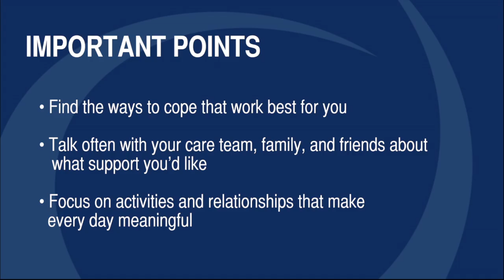Navigating Challenges: Finding Emotional Support after a Cancer Diagnosis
After a diagnosis of cancer, many people find it difficult to get the emotional support they need. This is for different reasons including the fear and uncertainty cancer brings and the complexity of family relationships. This video offers guidance on how patients can navigate these challenges.

This video offers perspectives on this topic from both survivors and health care professionals. It is being offered through a four-part “Navigating Challenges” series for people newly diagnosed with cancer facing real-world barriers to high quality cancer care. This ASCO patient education video series was made possible by a grant from the LIVESTRONG Foundation to the Conquer Cancer Foundation.